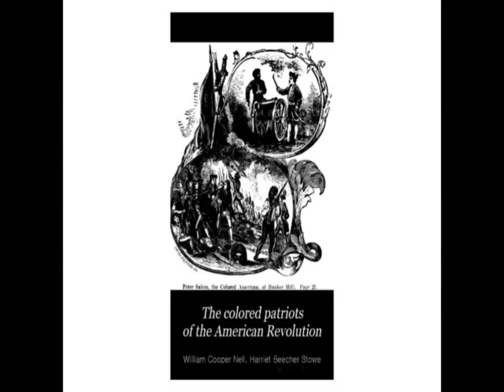The Colored Patriots of the American Revolution - Chapter 13: South Carolina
Chapter 13.  This chapter segment covers several individuals and topics:

Hon. Charles Pinckney's Testimony
Capt. Williamson
Sale of a Revolutionary Soldier
Slaves freed by the Legislature
Veteran of Fort Moultrie
Jehu Jones
Complexional Barriers
Revolt of 1738
The Black Saxons
Denmark Veazie's Insurrection in 1822
William Guion Nell